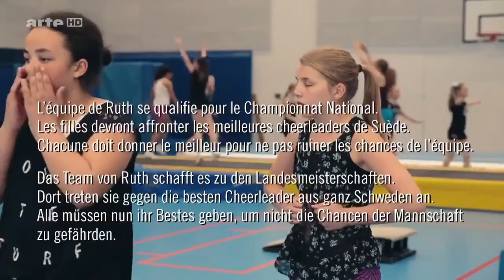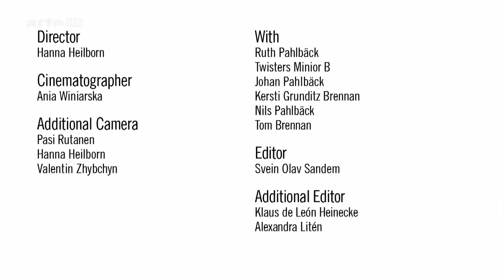Ballett der große Traum / SportDokuHD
Fett verbrennen am Bauch;

Bundesliga Live 🎧 ;
Bundesliga Live 💻 ;

TOP Ausrüstung !!!
By Adidas;
By Puma;
By Nike;
By NB;